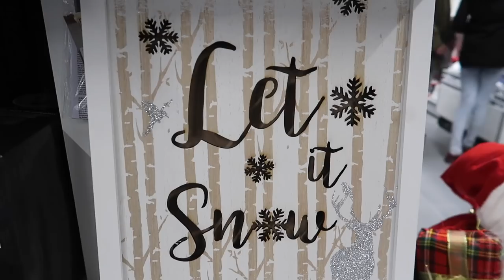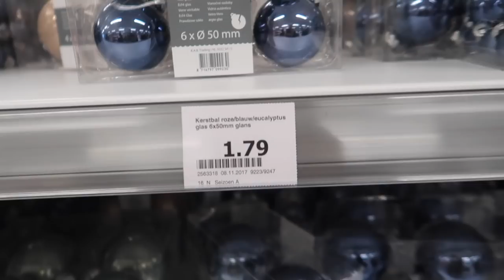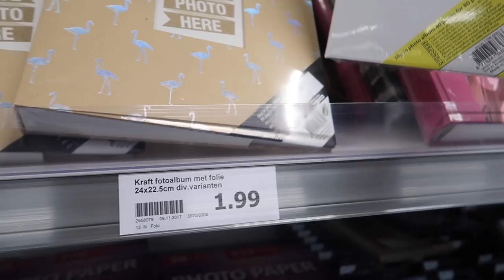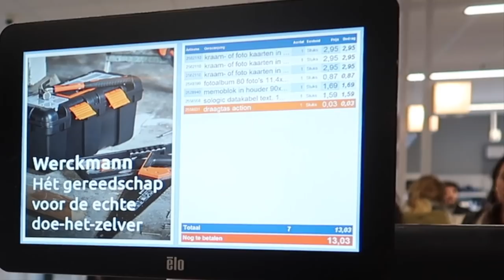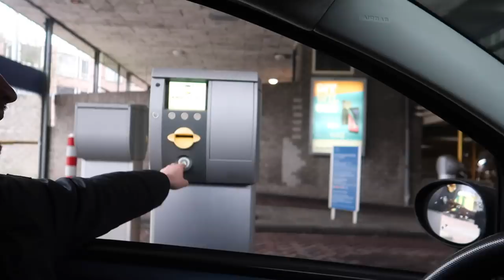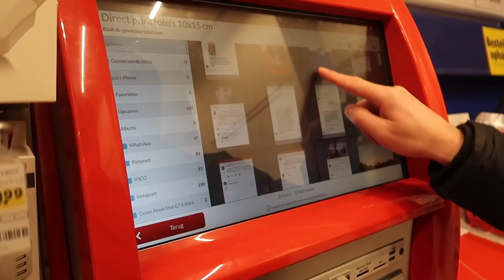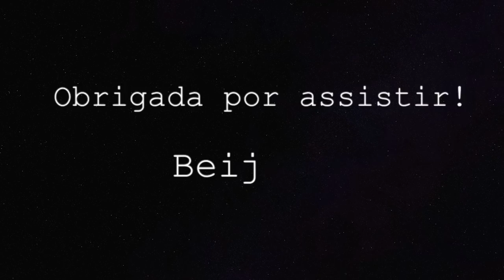VLOG: COMPRINHAS ALEATÓRIAS | HOLANDA | Joyce Aurora 🙋🏻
Comprinhas, Compras aleatórias, vlog.

Neste vídeo vocês podem acompanhar o nosso dia, conhecer um pouco mais da Holanda e algumas lojas que são muito boas.
Na loja Action você encontra de tudo, desde decoração até produtos de limpeza. A  Kruidvat é a melhor loja pra comprar produtos de higiene pessoal, cosméticos, remédios e muito mais.
A loja C&A pra roupinhas de bebê é simplesmente demais, os preços são ótimos.
Estas são algumas dicas que vocês podem conferir no vídeo de hoje.

CAIXA POSTAL:
De Regenboog 70
1747 GX, Tuitjenhorn
The Netherlands

- Editor: iMovie